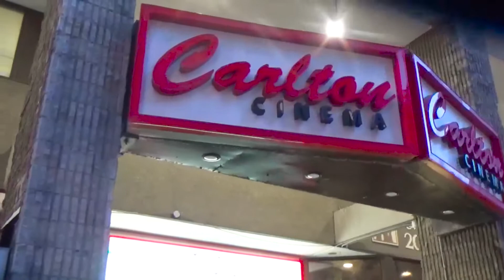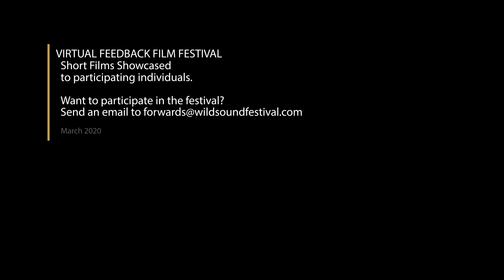FOOD CART Short Film, Audience FEEDBACK from March 2020 Sci-Fi/Fantasy Festival